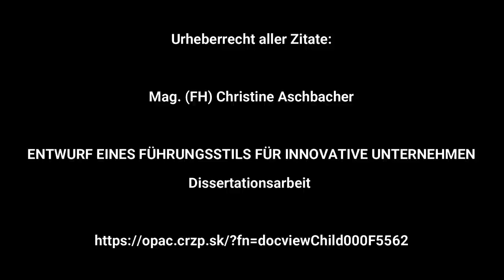Walter liest Christine (Aschbacher). Zitate aus einer Dissertationsarbeit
Zitate aus der Dissertationsarbeit von Christine Aschbacher "Entwurf eines Führungsstils für innovative Unternehmen" öffentlich einsehbar

Alternativer Link (thx Bernie)!